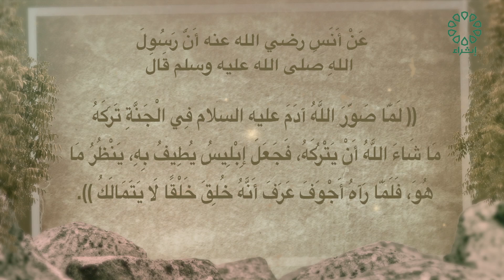برنامج صحيح مسلم تاريخ الحلقة : 23-6-2024